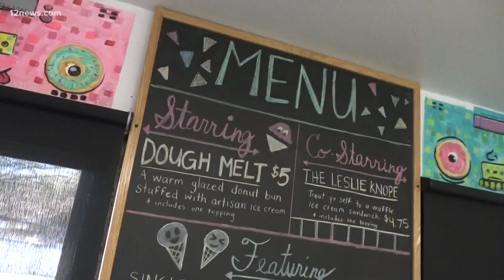Who has the best ice cream in Arizona?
Who has the best ice cream in Arizona? We asked, and Team 12's Rachel McNeill and Emma Jade are reading your sweetest answers.